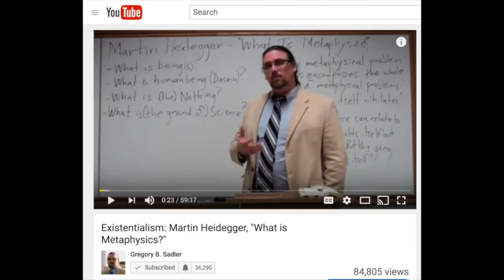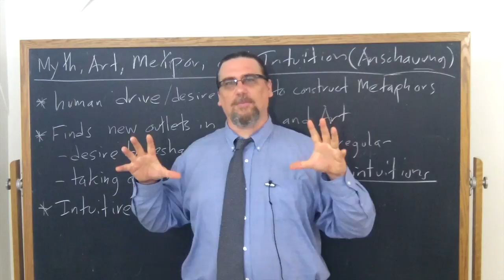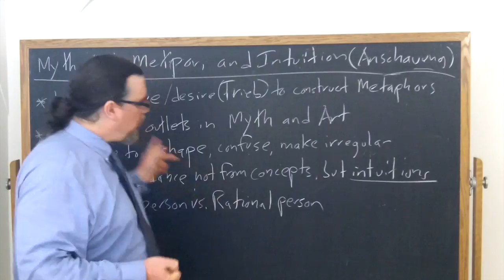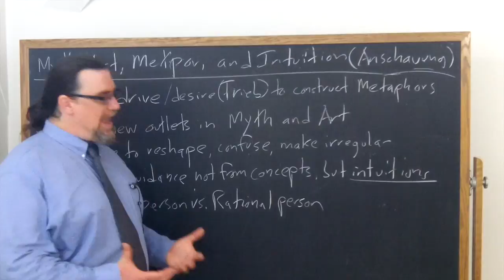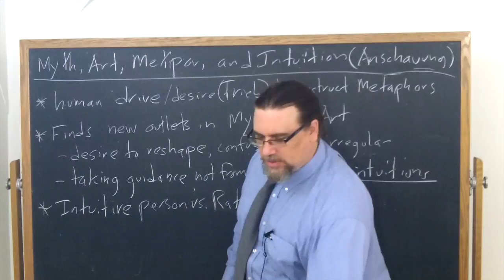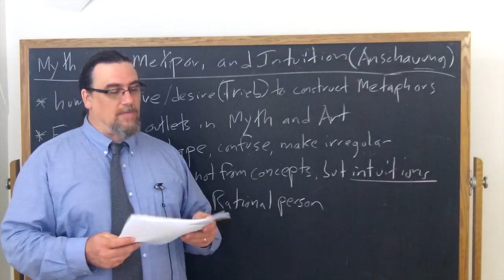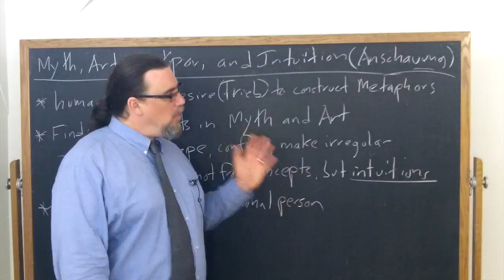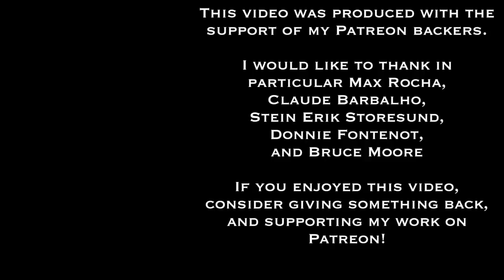Friedrich Nietzsche, Truth and Lies | Myth, Art, Metaphor, and Intuition | Philosophy Core Concepts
Check out the 6-week online class Friedrich Nietzsche's On The Genealogy Of Morals
The book Nietzsche on Rhetoric and Language -

This Core Concept video focuses on Friedrich Nietzsche's short essay On Truth and Lying in an Extra-Moral Sense, and focuses on his discussion of the continued presence of the metaphor-producing drive of the human being even in late modern culture, and of the clash between the intuitive person and the rational person.  Art and Myth are two main expressions and recourses of the intuitive person.

If you're interested in philosophy tutorial sessions with me - especially on Nietzsche's thought and works

You can find the copy of the text I am using for this sequence on Truth and Lies in an Extra-Moral Sense